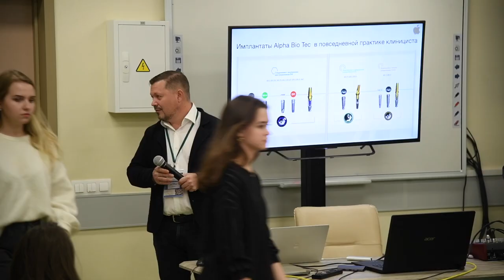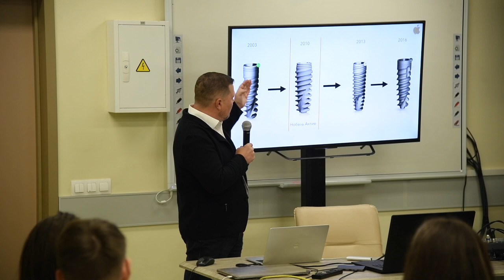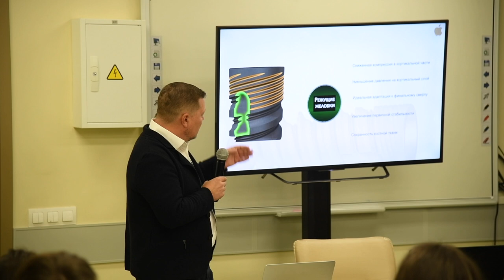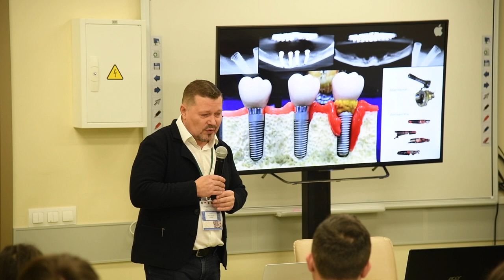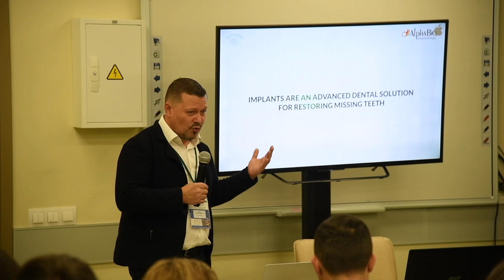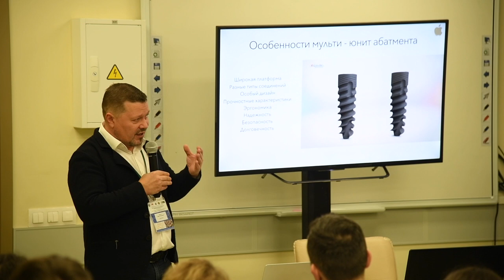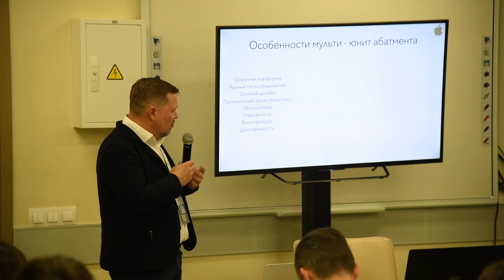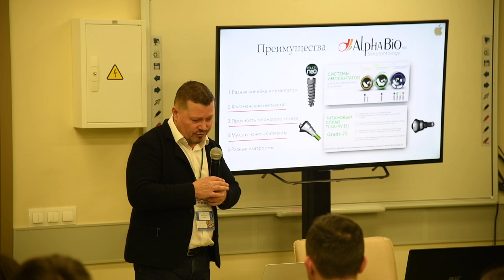Сучков Д.С. Имплантаты Alpha Bio TEC в повседневной практике клинициста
№15  Выступление спикера Сучков Денис Сергеевич  на Всероссийской научно-практической конференции ВМА,